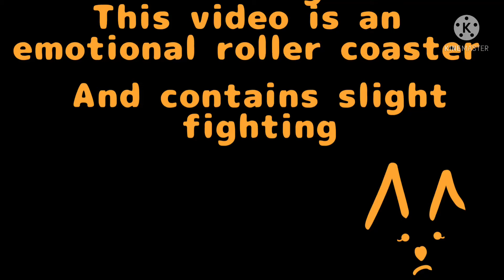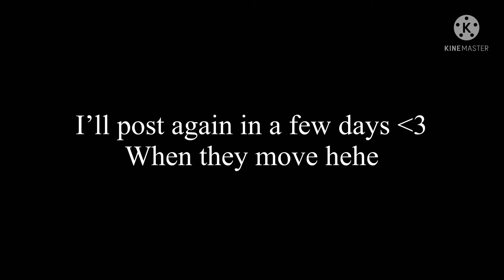~ an unexpected twist ~ gacha club skit ~